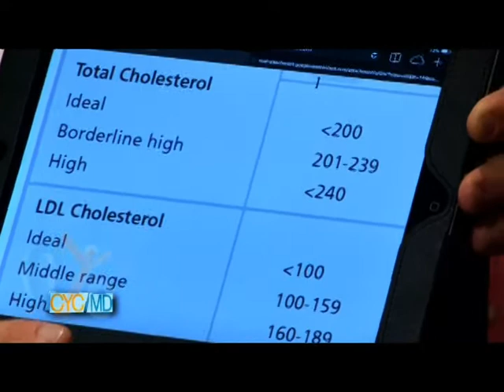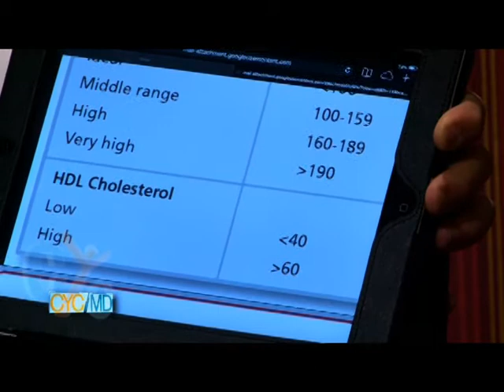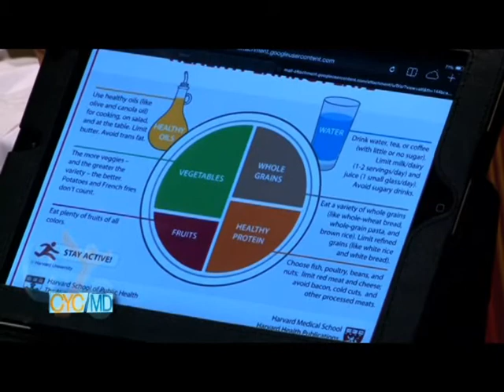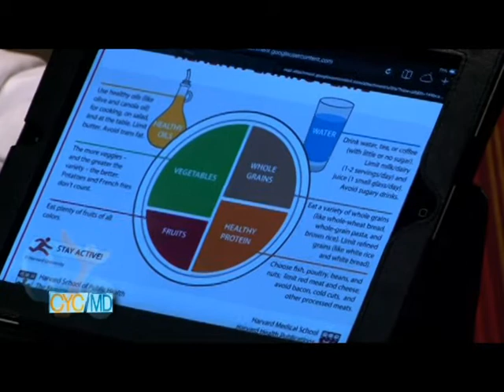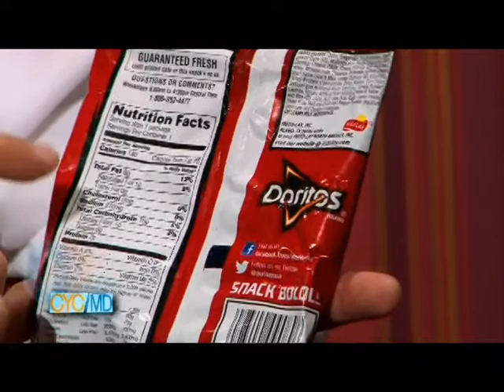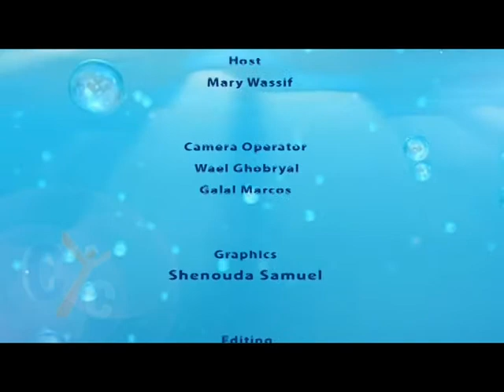CYC/MD: Cholesterol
Cholesterol is a chemical compound that the body requires as a building block for cell membranes and for hormones like estrogen and testosterone. The liver produces about 80% of the body's cholesterol and the rest comes from dietary sources. Foods derived from plants contain no cholesterol.
If you want to know more, watch this episode of CYC/MD